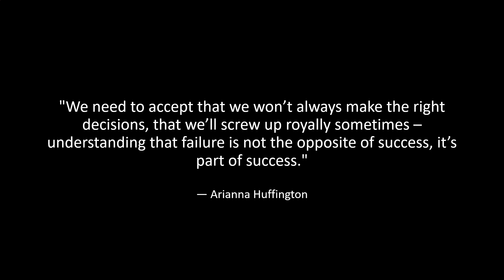When Rekha Was Young | A Visual Tribute to Bollywood Icon Rekha | Watercolour Portrait || Art Eases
Step into the enchanting world of Bollywood as we pay homage to the timeless and iconic actress, Rekha. This art video, titled "When Rekha Was Young," is a captivating visual tribute that celebrates the legendary career and unparalleled grace of one of Indian cinema's most cherished stars.

From her debut as a young actress to her transformation into an eternal diva, Rekha's journey has been nothing short of remarkable. With a career spanning several decades, she has mesmerized audiences with her impeccable acting prowess and an aura that exudes elegance.